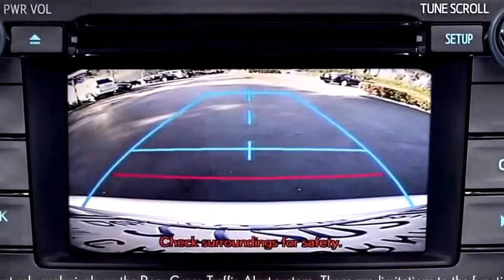2016 Toyota RAV4 Interior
2016 Toyota RAV4 Interior

2016 Toyota RAV4 Interior